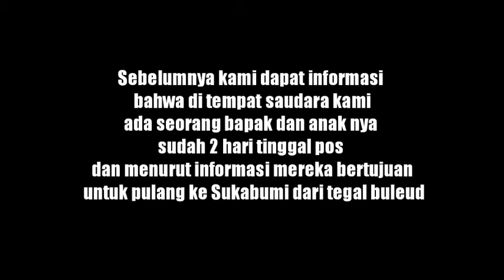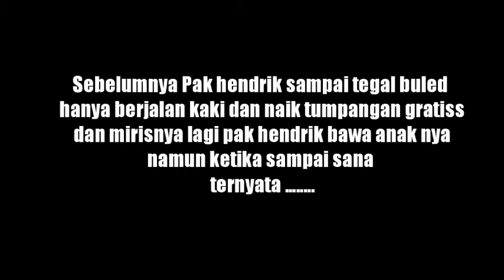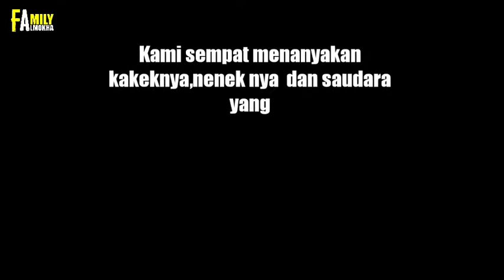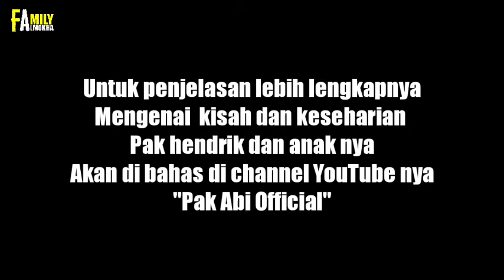Istri meninggal mau kerja anak tidak ada Yg urus,sodara pun tidak ada Yg perduli